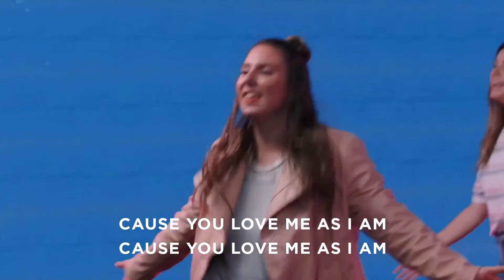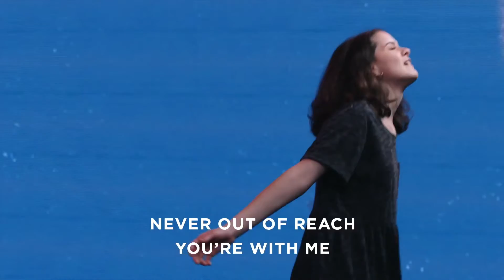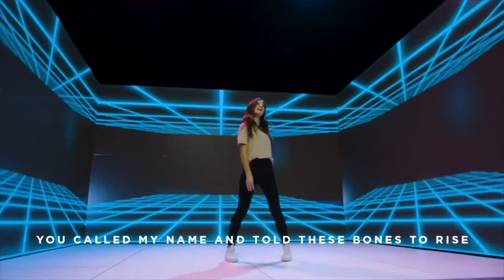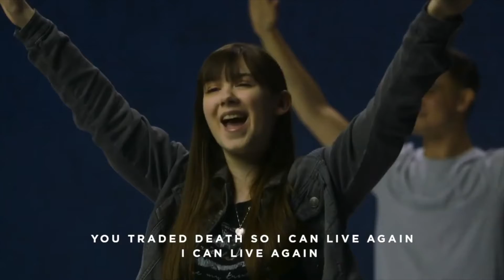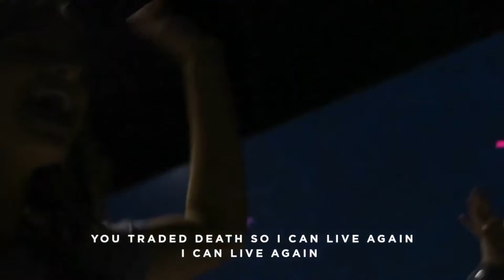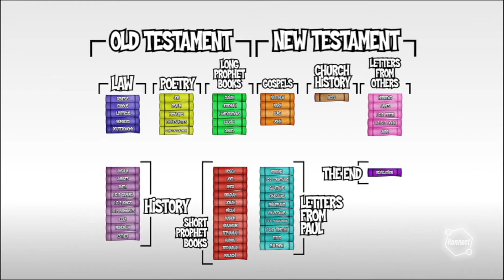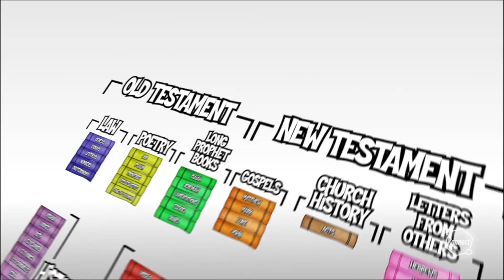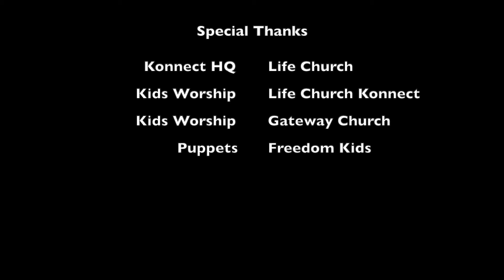God's Plan for Me #1 What I'm Good At - June 5, 2022